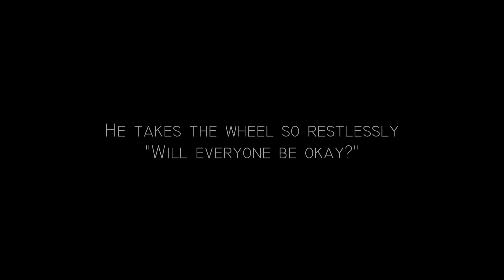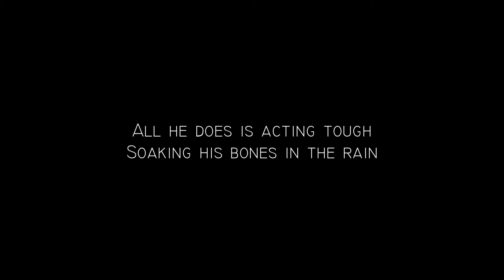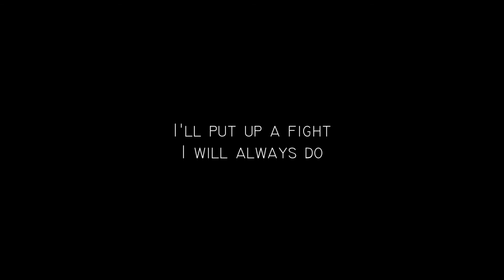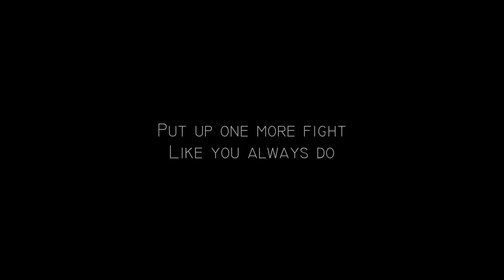A Hunter's Heart (Lyric Video)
This is my third original song. I was insipired by the character of Dean Winchester from Supernatural TV Show. If you're a fan of the show, I know you'll get the idea how this song represents all of our feelings about Dean ;D Enjoy!